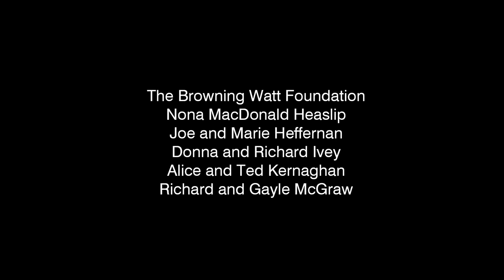Canada Files Season 2 Ep. 8: Mike Weir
Arguably Canada’s most successful male professional golfer, and the only Canadian to ever win one of the PGA Tour’s four “majors” – the 2003 Masters Championship – Sarnia’s Mike Weir chats with CANADA FILES’ Jim Deeks.